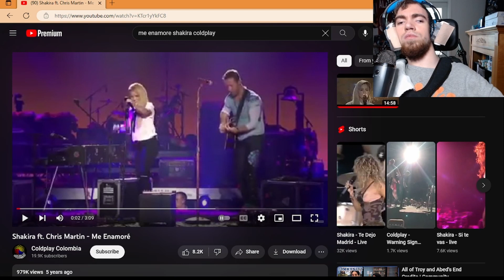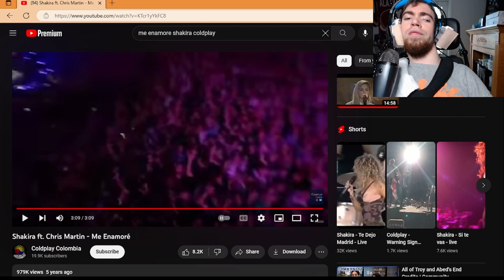SHAKI FAN REACTS TO Shakira ft Chris Martin Me Enamoré